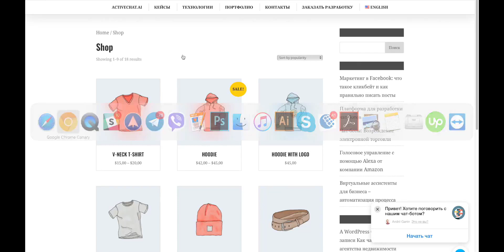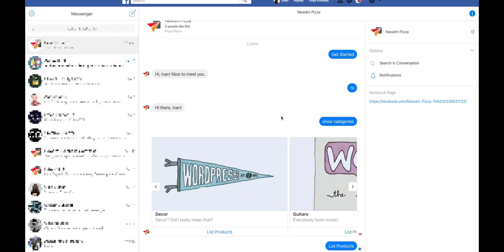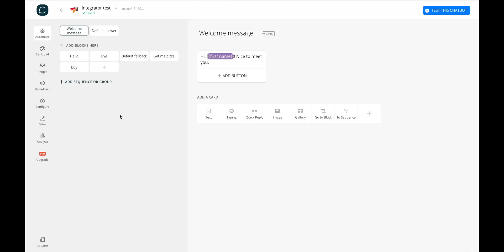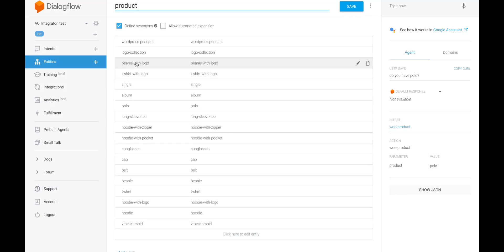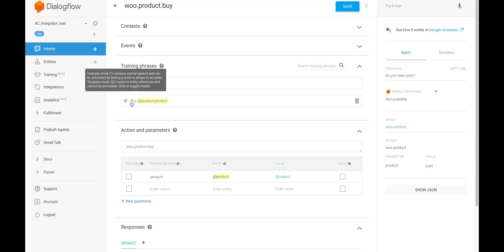eCommerce ChatBot - Selling From Messenger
Today, we are able to sell products from messenger with the artificial intelligence integrated with the Chat Bot. With a word trigger action, a list of categories or products will be shown to messenger user. They can elect, add to cart and checkout via redirect to your website. Here is a demo video to show you a simple chat action.